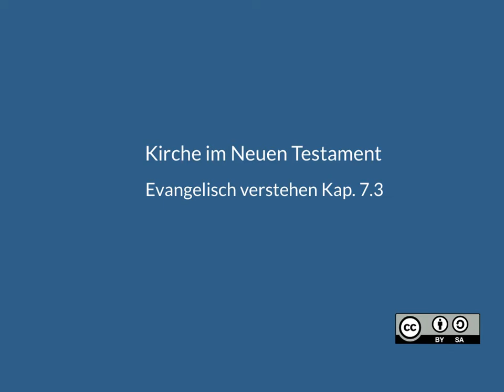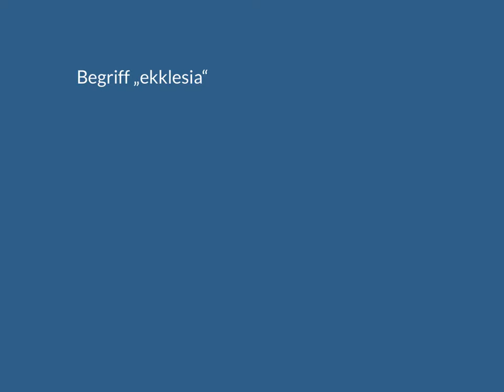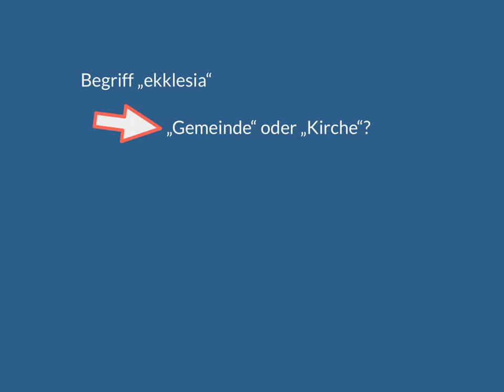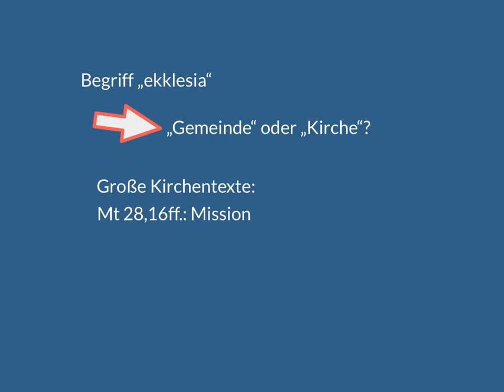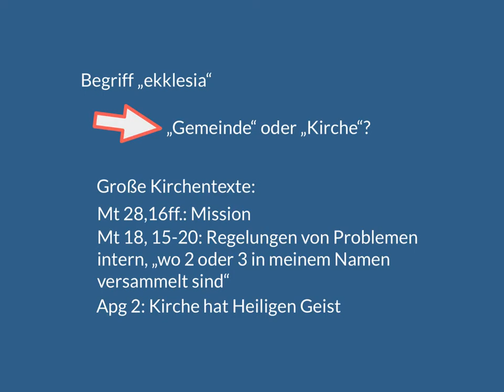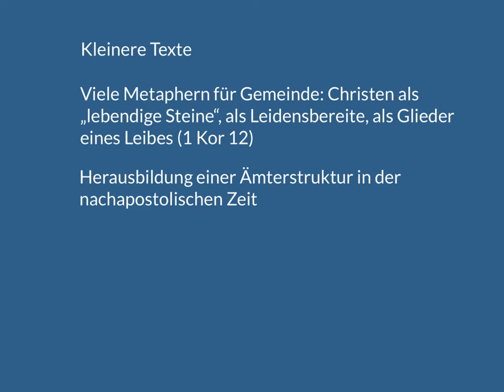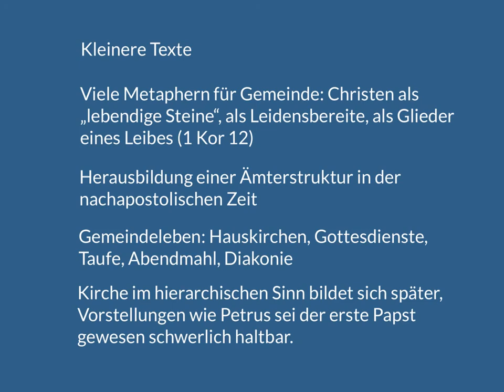Kirche im NT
In diesem Film wird erklärt, wo und wie sich die Kirche im NT wiederfindet. Dabei werden unterschiedliche Traditionen reflektiert.
Der Film richtet sich vor allem an Schüler in der  Klausur- und Abiturvorbereitung.